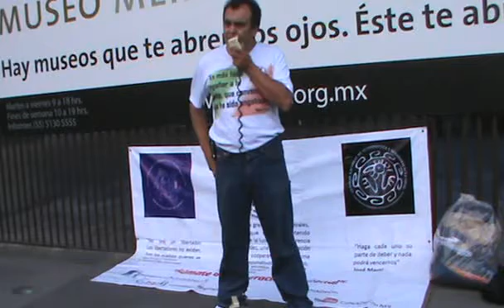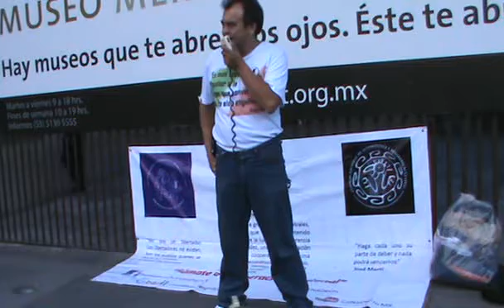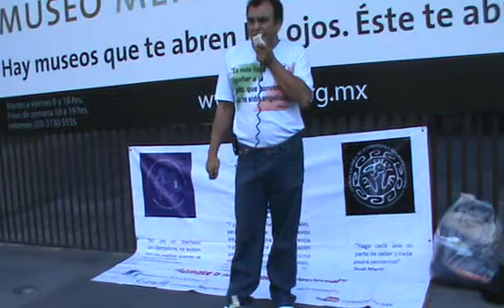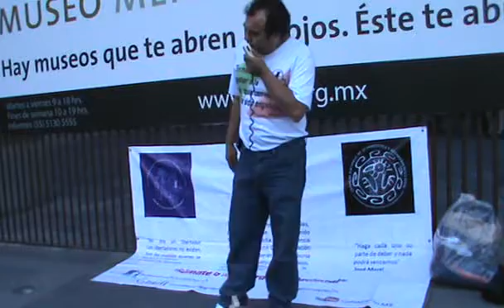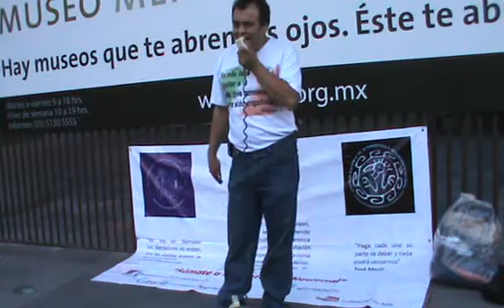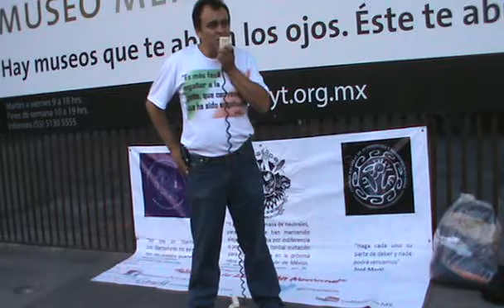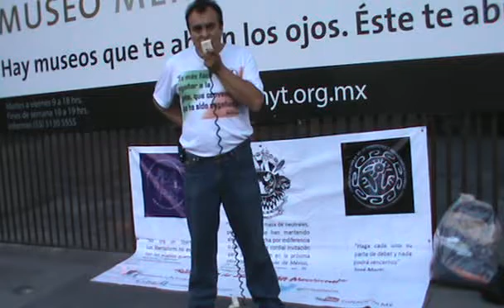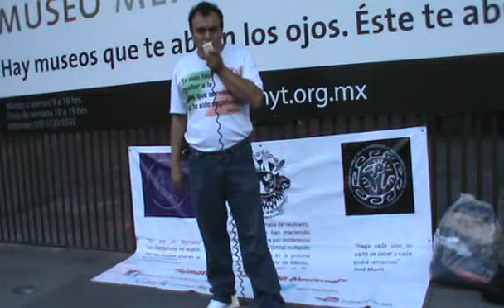Ante un Estado Fallido la Desobediencia Civil y la Autodefensa Ciudadana. Conciencia TV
DECLARACIÓN DE ESTADO DE GUERRA ENTRE EL PUEBLO DE MÉXICO Y EL GOBIERNO QUE LE IMPUSIERON LOS EXTRANJEROS

Nosotros, el pueblo mexicano, señalamos de frente y sin tapujos a estos tiranos y asesinos que nos fueron impuestos por los extranjeros y les declaramos la guerra. Al hacerlo invocamos a los viejos dioses de nuestros abuelos, los dioses crueles, los dioses vengativos, los dioses de guerra y de sangre, los señores del rayo, del viento, y de la lluvia, no a los dioses falsos y mediocres que le impusieron los extranjeros a los mexicanos. Y les rogamos a esas deidades que oigan esta plegaria que alzamos a los cielos y que nos den el valor y audacia para hacer realidad lo que aquí se presenta.
Que exista de hoy en adelante un estado de guerra abierta entre el pueblo mexicano y la clase política mexicana que lo mal gobierna para beneficio de los extranjeros.
Que todo mexicano bien nacido se una y haga suya esta causa sin albergar duda alguna sobre la justicia de esta y con la disposición de llegar a las últimas consecuencias con tal de derrotar y erradicar a los enemigos de México.
Que el pueblo no tenga misericordia alguna con los miembros de la clase política mexicana que caigan en sus manos, pues ellos son los que han causado tanto sufrimiento a los mexicanos.
Que se atice el odio hacia la clase política mexicana y que no puedan dar un paso en ninguna parte de México sin que se les señale y les lluevan pedradas e insultos y todos otros agravios que se les pueda hacer sufrir, entre más dolorosos mejor.
Que ni en el extranjero estén a gusto los miembros de la clase política mexicana pues que no falte un mexicano denunciándolos e insultándolos abiertamente.
Que se junte el oro y la plata que la clase política mexicana le ha robado al pueblo y que se les derrame así fundido en sus bocas abiertas, a ver si así les apetece y lo disfrutan.
Que no se condene, es más, que se aplauda y que sea motivo de orgullo y alegría, toda situación y acción que le cause daño a los integrantes de la clase política mexicana.
Que se señalen como ejemplos dignos de emular a aquellos que humillen o les causen daño a los integrantes de la clase política mexicana.
Que por cada lágrima que ha derramado el pueblo mexicano por sus abusos los integrantes de la clase política mexicana derramen ríos de lágrimas de sangre.
Que toda cortina de humo, toda distracción estúpida, que invente la clase política mexicana, no sirva para hacer que el pueblo olvide los agravios y quienes son los autores de estos.
Que cada que se muera un integrante de la clase política mexicana el pueblo festeje y haga romerías y que tengan que buscar donde enterrarlo en el extranjero pues si lo entierran en el suelo patrio su tumba nunca seria respetada.
Que los extranjeros que vienen a México a robar ya no se sientan seguros de tener éxito en sus designios pues verán que el pueblo ya no respeta y ataca abiertamente al gobierno de traidores que fue impuesto para proteger a las transnacionales.
Que el mismo miedo y zozobra y desesperanza que hoy son los compañeros constantes del pueblo mexicano atormenten también por el resto de sus días a la clase política mexicana y que su tormento se extienda aún más allá de la muerte.
Que por cada hijo que el pueblo entierre, la clase política mexicana pierda diez, de tal manera que su estirpe asquerosa desaparezca de México.
Que la clase política mexicana le tema, si, y mucho, al pueblo de México pues este los enseñara "a respetar" y la lección será tan dolorosa que jamás la olvidaran los futuros aspirantes a tiranos.
Finalmente, oh dioses de nuestros abuelos, que aprendan y que nunca olviden estos traidores lo que es amar a Dios en tierra de indios y que les quede muy pero muy claro que Dios perdona…pero el pueblo no.
“¡El acero aprestad y el bridón!
Mario Quijano Pavón

En un EstadoFallido como el que padecemos, el votar, no votar, anular o abstenerse, en nada cambia el resultado de la farsa electoral. Si desde 1988, cuando fue el primer fraude electoral, hubiéramos entendido el mensaje de los compas zapatistas, hoy no tendríamos este desmadre de país!!!
¡Vamos todos a la DesobedienciaCivil y la AutodefensaCiudadana con el firme propósito de derrocar a la NarcoTelePRIctadura y convocar al Nuevo Constituyente que tanto le urge al país!